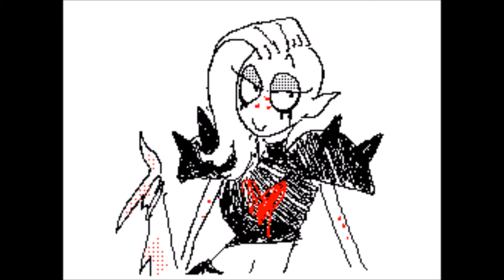A disclaimer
Just making it clear

If I submit this people might doubt my sexuality oh no
I can't trust all these people on the internet aaaaaaaaaaaaaaa